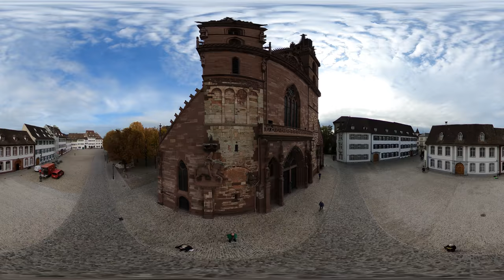Basler Münster 360° VR - Minster Basel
The original Basel Minster was built in the 11th century and constantly extended. Large parts have been destroyed by the 1356 Basel earthquake. The reconstruction was finished by Hans von Nußdorf around 1500 and remained to the current day.

Make sure to scale up the resolution to 5k and watch it in a VR headset if you have the opportunity to. This is my first 360° video with StanFPV's Cinebird I decided to upload. It took me quite a while to tweak all the components to remain hidden in GoPro Max's field of view. More videos like that are in the pipeline.

___ Music ___
Sound Adventures by Magnificent Journey

___ Cine-Bird 3" ___
Frame: Stan FPV's Cine-Bird 3" Light
FC & ESC: Toothpick F4 2-4S AIO shorturl.at/quHPQ
VTX: TBS Unify Pro32 Nano 5G8 shorturl.at/acnI8
RX antenna: TBS mortal T
Batteries: TATTU Fun Fly 1550mAh 4S shorturl.at/ioKS7
FPV cam: Foxeer Predator Nano V4 shorturl.at/jvJTY

___ Cinewhoop styled drone ___
iFlight Green Hornet 3Inch CineWhoop 4S FPV Racing RC Drone SucceX-E Mini F4 Caddx EOS2 - TBS Crossfire Nano RX
shorturl.at/adCV0  (There is a new version to check out😁)

___ Frankenwhoop (Tiny Whoop) ___
Frame: Cockroach Super-Durable
FC: Furious FPV ACROWHOOP V2
Cam: NewBeeDrone Cam & VTX combo
Props: KINGKONG 31mm Props
Motors: Lumenier RX0615-19 Red 19000KV(Insane)

Screen: Eachine 7inch Monitor LCD5802S

Charger: ISDT 150W & hobbyking quattro